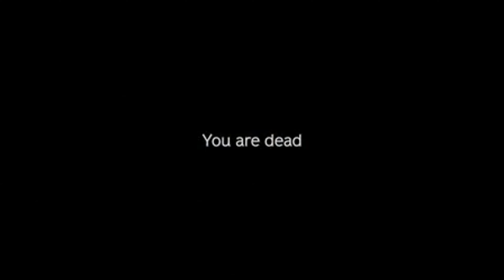Vitas - 7th Element (7th Sausage Roll Remix by Jarskie)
Just a silly tune that I made for that GibsAndPieces guy, this is the "music video" version of it B)
Not mean to offend Gibs or anyone with this, just for the lolz

If you liked the tune, pls consider giving it a like and maybe leave a comment what you thought about it! 😉